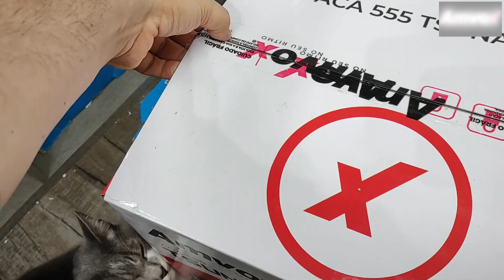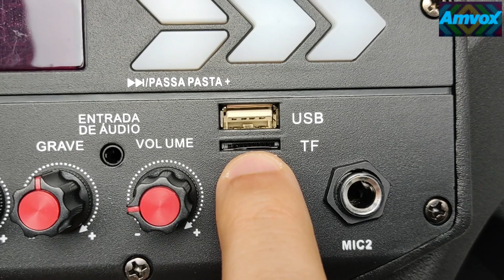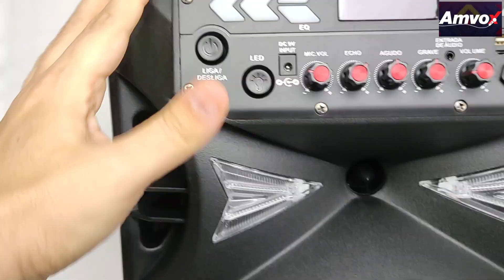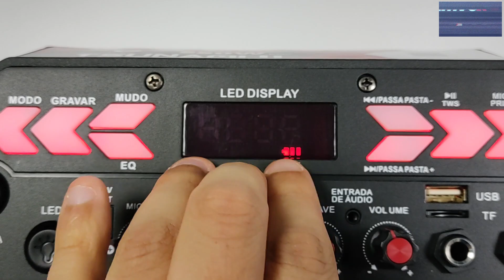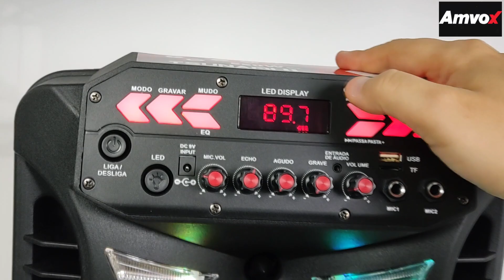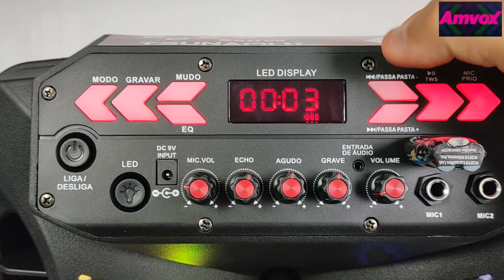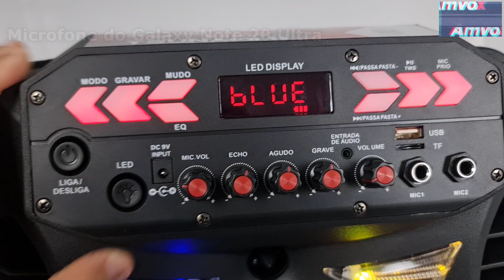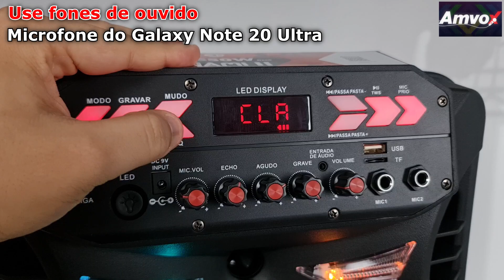Unboxing (desembalando) Amvox ACA 555 Tsunami 2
00:00​​​​​​​  POIS MUITO BEM!!!
00:10​​​​​​​ Ajude o canal a crescer. Se inscreva e clique no joinha!